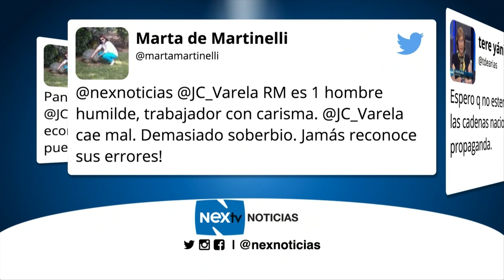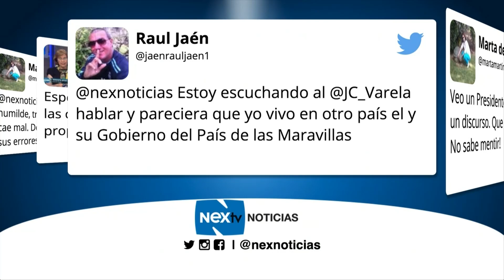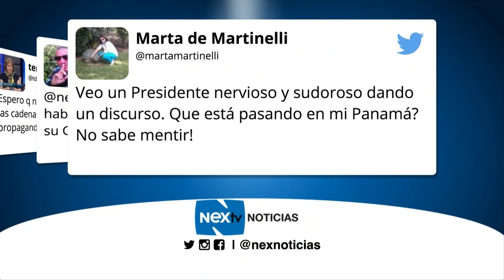Varela se dirige a la nación